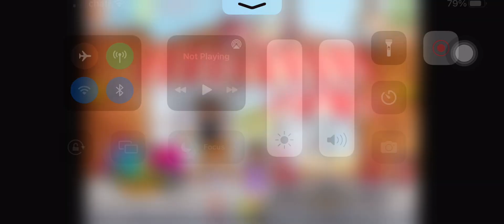Friends ice cream